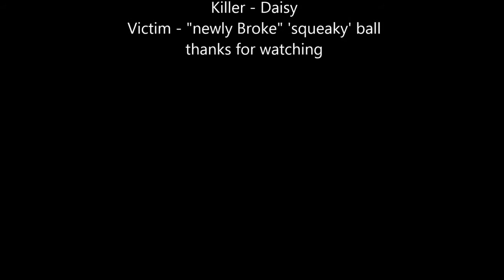The Daisy Movie - Friday the 5th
Daisy Miller plays the psychotic murder on the rightful path to hunt the squeaky ball.

-warning-
graphic images are prohibited and no bouncy squeaky balls were harmed in the making.